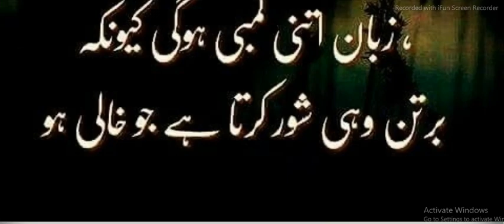Trendy/Useful Kitchen Tips and Tricks |Ahadees e Mubaraka in Urdu/ Hindi |Jokes |Riddles| Ibrahim TV